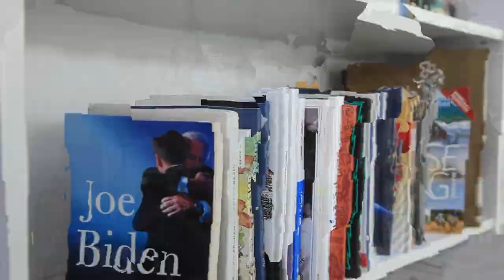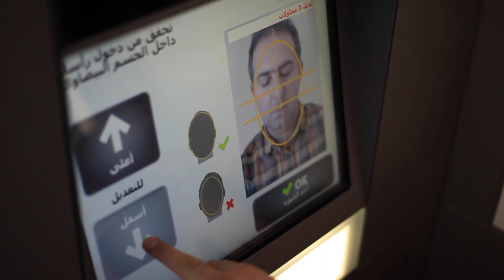Haval Book Store Video